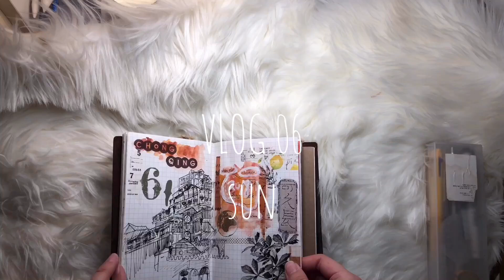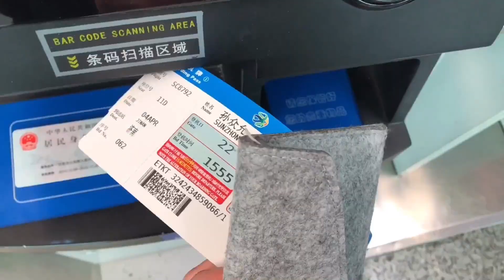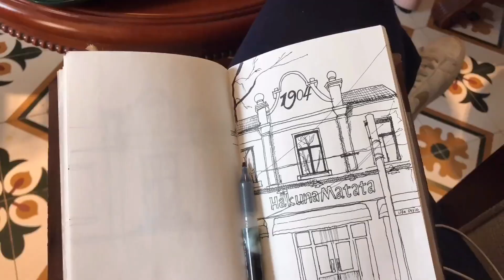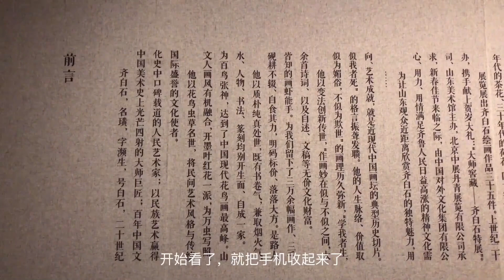[中國吃播]vlog06記錄日常一日三餐宿舍做飯香蕉花生醬吐司果醬西多士旅行前的忙碌日子一個人旅行：大連濟南夜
資料：

花生醬

花生醬

去皮花生仁

油

白糖

黃油

沙拉油

做法：

1.中火，燒熱鍋。

2.下油和花生仁，翻炒至大部分花生仁呈現金黃色，起鍋。

3.攤凉花生仁。

4.把花生仁和糖放入攪拌機攪碎。

5、用打蛋器打發。

6、再加入沙拉油用打蛋器攪拌均勻。

7、倒入攪拌好的花生泥。

8、用打蛋器攪拌均勻即可。

9、攪拌好的花生醬，放入瓶子中，看還是比較稀的。

10、放冰柜冷藏室冷藏後，就會凝固拉。

注意事項：

油主要起潤滑作用，會剩很多油，如果不喜歡甜可以少加糖。

炒花生仁要中火，熱鍋，冷油。要經常翻炒，油熱後更要勤翻動，大約15分鐘。

花生仁要起鍋攤凉，以免在鍋裏繼續加熱變糊。

攪拌花生仁的時候，花生碎都堵塞在攪拌機底下或者附在攪拌機壁上。建議關上攪拌機再用筷子把花生碎撥到中間，以免出危險。

如果喜歡帶粗花生碎的花生醬，不要攪拌太久，也可以攪好後加入粗花生碎。

保管方法：用清潔容器盛裝，存於陰涼、乾燥、清潔處。醬上層可存持一層浮油隔絕空氣，以抑制微生物繁殖。容器盛產，以免吸潮引起油脂敗壞。